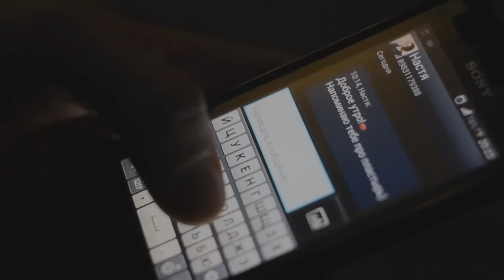| Jeremih -- Love Dont | Kvashnin Konstantin | Квашнин Константин | ForMotion | ASSB |